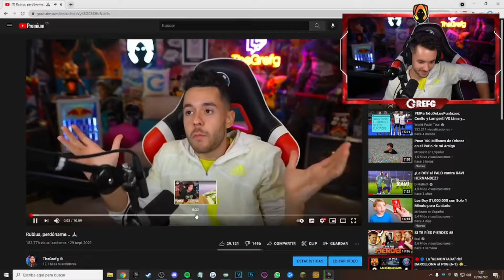Grefg reaccionando a Grefg reaccionando